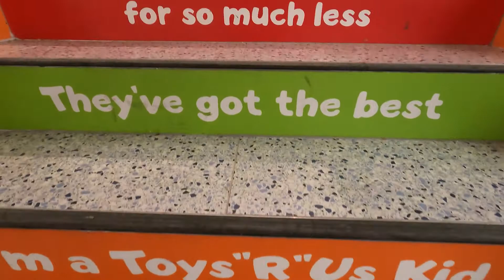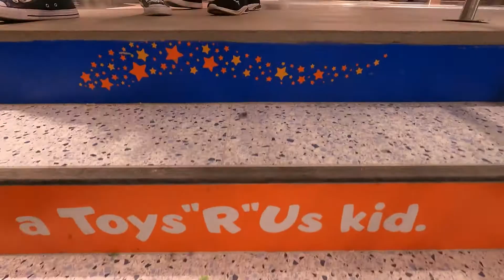We're TOYS R US Kids |TOYS R US In American Dream Mall |TOYS R US Tour High Light |TOYS R US Is Back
We're so happy to see Toys R us again and had a lot of fun! When they closed Josh cried and sad.
So Josh and Jesse were so excited to visit them.
Toys "R" Us is welcoming a whole new generation of kids who don't want to grow up with a new flagship location in the American Dream mall in New Jersey,

Toys“R”Us is a beloved brand that knows how to have fun! For more than 70 years, Toys“R”Us has been a global leader in the toy category celebrating the joys of childhood with kids of all ages. Our iconic mascot, Geoffrey the Giraffe, is adored by millions of kids and their families around the world. Once a Toys“R”Us kid, always a Toys“R”Us kid!

The new two-level, 20,000-square-foot store will welcome Toys "R" Us kids — and kids at heart

Toys "R" Us is back and his new home is the second biggest mall in the country: American Dream Mall in East Rutherford, NJ! Just in time for the holidays, Toys R Us has made a comeback with a happiness.

What caused Toys R Us to Fail?
Failure to innovate allowed competitors to step up.
In the toy business, brand loyalty is to the manufacturer, not the supplier, so when competitors priced toys at low-margins or as loss-leaders during the Holiday shopping season and offered aggressive online shipping options, Toys R Us was left unable to compete.

Hi Everyone.
My name is Chris. I'm Joshua and Jess, the mom of two sons and I live in New York. I love sharing travel videos, tips and fun ideas for family excursions in New York and Everywhere. This is not a fancy and expensive travel story but fun place to spend time with kids. Watch our videos and decided if the adventure is right for your family!

안녕하세요~ 뉴욕에 살고 있는 영광이 영빈이 엄마입니다. 저희 채널은 주말이나 아이들 학교가 없을때 또는 방학기간과 할러데이 시즌에 아이들과 어디를 가야할지 혹은 무엇을 해야할지 고민이신 부모님들께 조금이나마 도움이 되시기를 바라는마음에 시작하게 되었습니다. 멀거나 비싼 여행스토리가 아닌 소소하고 저렴하게 아이들과 재미있는 시간을 보낼수 있는 곳을 함께 나누려해요. 더 많은 정보를 제공해드리기 위해 노력하고 성실한 채널이 되도록 최선을 다하겠습니다. 감사합니다^^!😃😍😘🥰😄